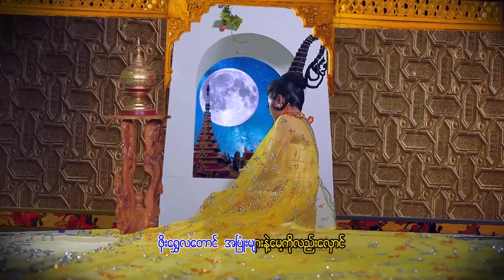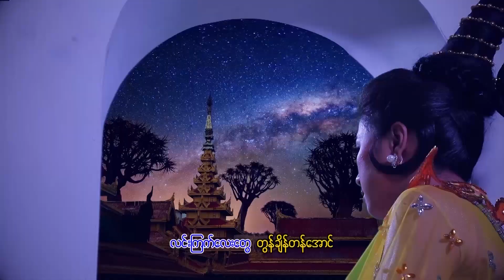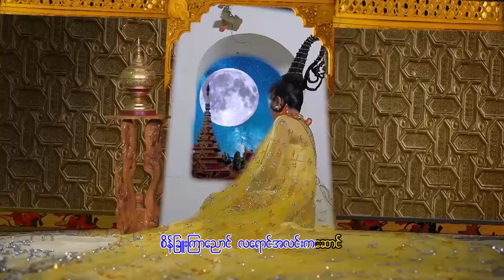မြသင်းခြယ် - စိန်ခြူးကြာညောင်မျှော်တော်ယောင် (Mya Thin Chal)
Song - Sain Chuu Kyar Nyoung Mhyaw Taw Yaung (စိန်ခြူးကြာညောင်မျှော်တော်ယောင်)
Artist - Mya Thin Chal (မြသင်းခြယ်)

January 2nd week released song